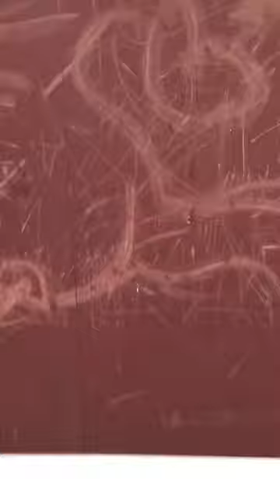AfterNOO n XXI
A film series featuring special guests never named